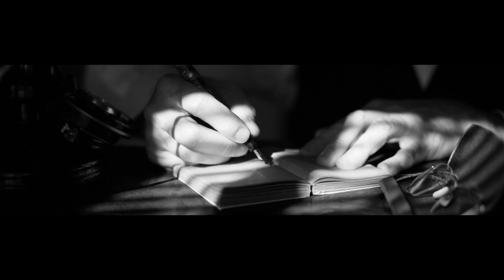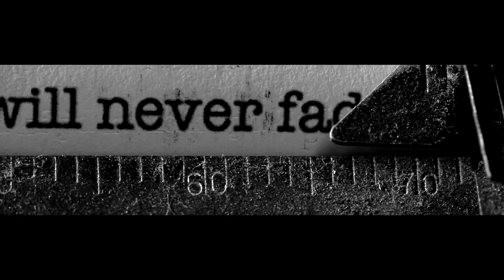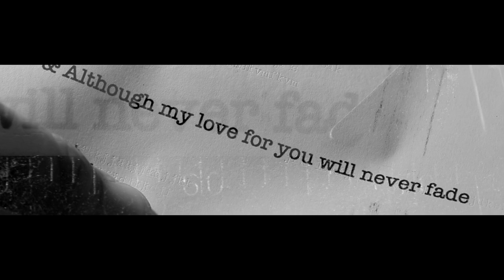Sydney Rococo Brand New Single / Video Steve Kilbey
Available now in your favourite record store, or online at smarturl.it/sydneyrococo

VIDEO CREDITS
Directed by Clint Lewis
With Kristie Hosking & Rory Lewis

CAST
Arthur Costa - The Invisible Man
Maddy Gannon - Femme fatale

SYDNEY ROCOCO ALBUM OUT NOW

Steve Kilbey is Australian contemporary music royalty. A prolific artist who has written, performed and produced 21 solo albums, as well as 30 with rock legends The Church. He frequently collaborates with notable artists worldwide and has over a dozen albums with these creative partners, in addition to the aforementioned bodies of work. His artistic oeuvre spans more than 45 years, and reaches outside the world of music, flowing in a cellular formation through his poetic lyrics into his psychedelic art paintings and far beyond. Steve has 3 published 3 books (with a new one in the works), composed and written 750 songs, has conjured lyrics of biblical proportions, poured out plenteous poetry and imagined and realized hundreds of original paintings.

Sydney Rococo is a collection of Steve Kilbey songs written over the last 5 years. It has been waiting in the wings for what feels like a decade. Now it is time to be born and loved.  The songs sing of Sydney and her ocean pools, her underground seedy hangouts and, treachery. The picture is painted in every song about life in this fast growing and evolving Australian city, famed for her beaches and landmarks. What’s most tangible in the music is the lifestyle, habits and pastimes of those that belong to a non mainstream world.  Each song is a love song, but also a tale of woe and heartache.  Typical Kilbey, making us fall in love and simultaneously feel the heartbreak of loss, betrayal and abandonment.  Come and feel it within a song or 11 and get your own moves on with the infectious, pumping rhythmic melodies.  This is SK’s finest work to date. Fresh and modern, conceived with muses, it’s ready to conquer the world.

home of Steve Kilbey